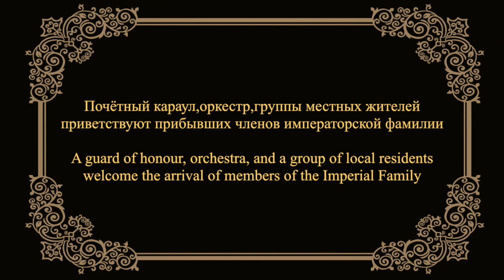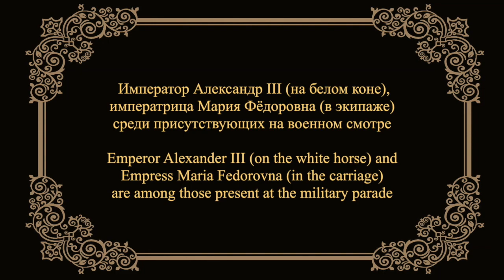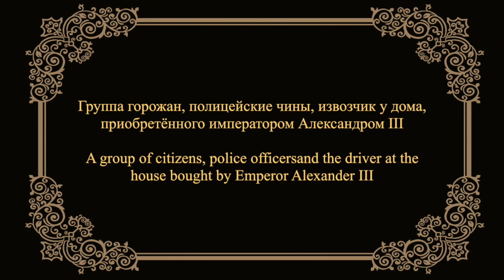Emperor Alexander III visits Vyborg - 1885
Прибытие императора Александр III
на  Выборг и Вильманстранд
23-26 июля 1885 г.

Emperor Alexander III visits
Vyborg and Lappeenranta
23-26 July 1885

Here I present an album of original photographs of
Emperor Alexander III and members of the Imperial family on a visit to
Vyborg in the summer of 1885.

March of the Life Guards of the Hussar Regiment of His Imperial Majesty